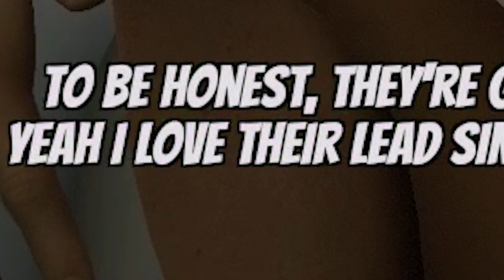HOW TO KILL THE BULLY AT A HOUSE PARTY (House Party)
House Party is back baby and this time we finally get revenge on frank !
If we reach 10,000 likes Ill make another video next update !

THANKS !!!